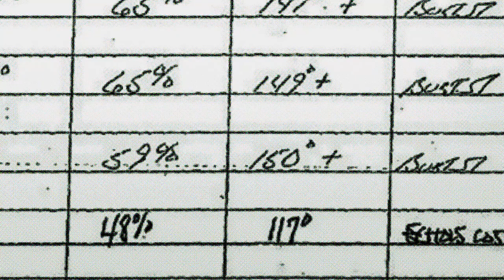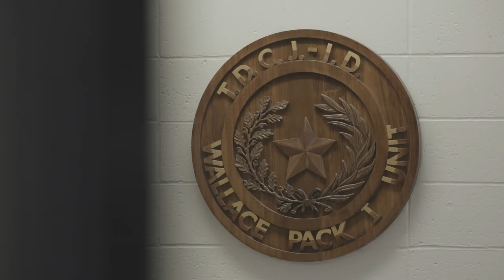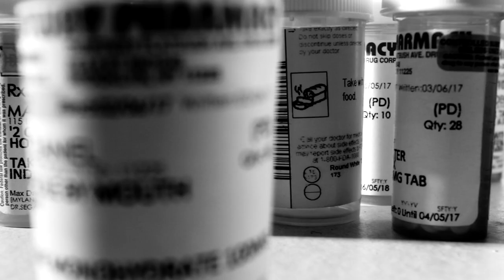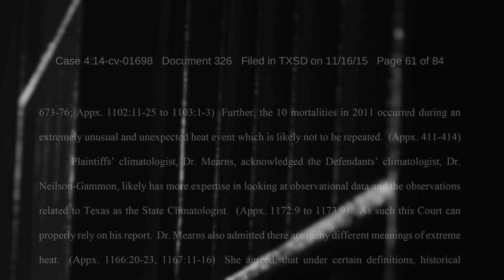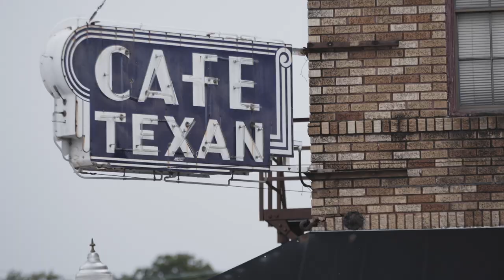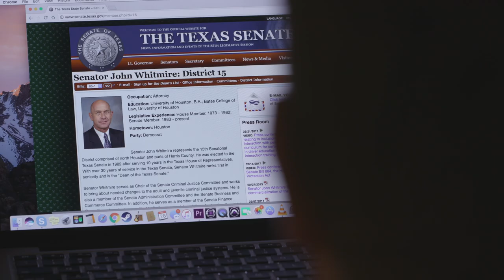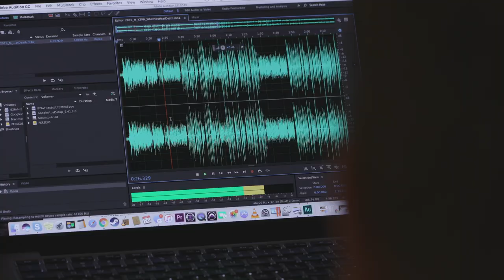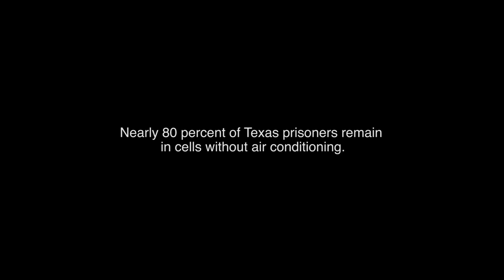"Cruel and Unusual? The Lethal Toll of Hot Prisons"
Jointly reported by The Weather Channel, The Marshall Project and Divided Films